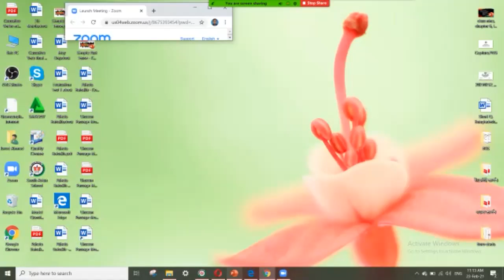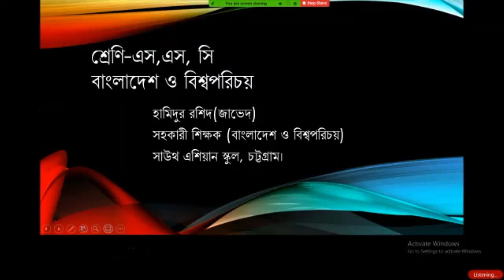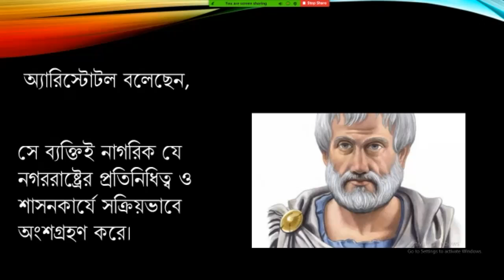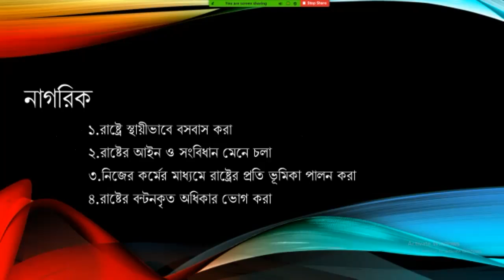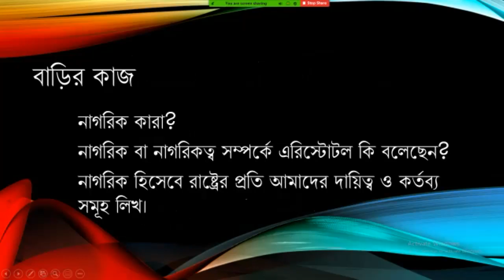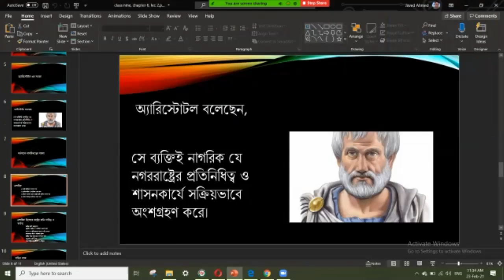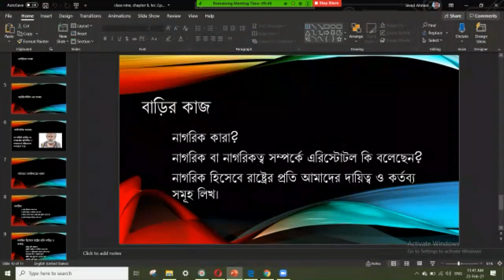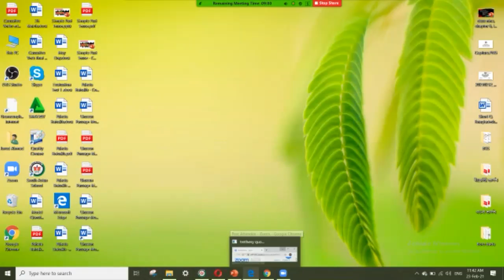নাগরিকত্বের ধারণা, বাংলাদেশ ও বিশ্বপরিচয়, নবম শ্রেণি, ষষ্ঠ অধ্যায়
নাগরিকত্বের ধারণা
বাংলাদেশ ও বিশ্বপরিচয়
নবম শ্রেণি
ষষ্ঠ অধ্যায়